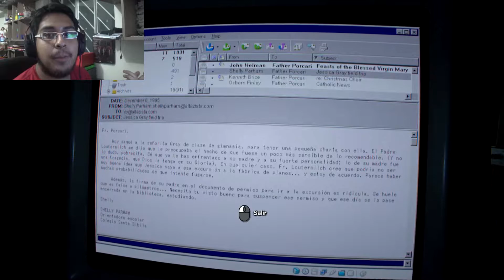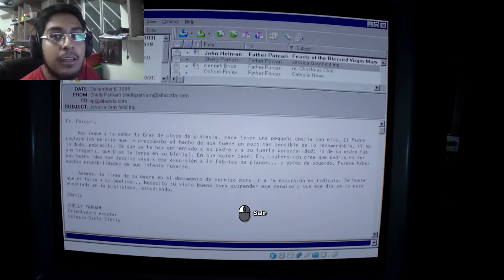[Outlast 2] Como odio esta escuela #7